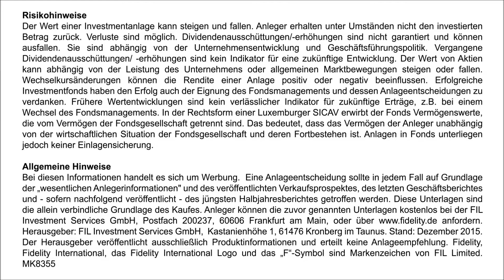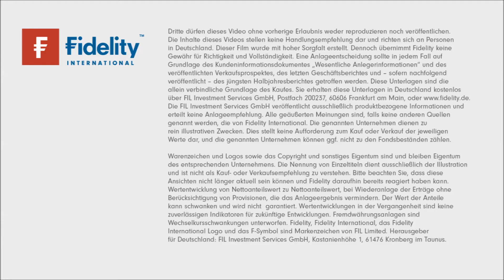Fidelity Tutorial | Aktien mit Mehrwert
Fidelity International erklärt: Aktien mit Mehrwert.